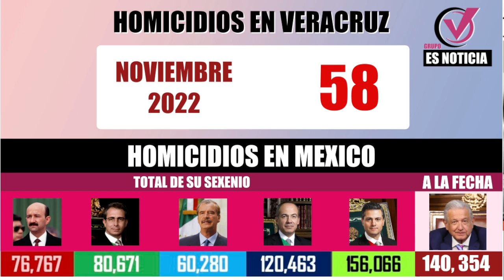LAS POLICIACAS DE LA MESA ROJA DEL GRUPO “ES NOTICIA” DEL 30 DE NOVIEMBRE DE 2022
Con Jesús Araujo @JESUS_ARAUJOL, Antonio Del Valle @adelvallet

CON INFORMACIÓN DEL SECRETARIADO EJECUTIVO DEL SISTEMA NACIONAL DE SEGURIDAD PÚBLICA
ASESINAN A CONDUCTOR SOBRE EL EJE 3 ORIENTE Y CANAL DE APATLACO
ELEMENTO DE TRANSITO MUERE ATROPELLADO POR UN CAMION EN CORDOBA
EJECUTAN EN ACAYUCAN A REGIDOR DE TEXISTEPEC
PIERDE LA VIDA, UNO DE LOS BALEADOS EN GUTIÉRREZ ZAMORA
EXIGEN JUSTICIA PARA EL JOVEN ASESINADO A GOLPES EN SAN JUAN TEXHUACAN

GRUPO ES NOTICIA WHATSAPP Y TELEGRAM 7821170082
VERACRUZ MULTIMEDIOS, GENTE VERACRUZANA, ESTILOS. COM, REVISTA LIBERTAD, FORO PR, LA MAFIA DEL PODER, MÚSICA DE NOTIMEXPR, ANTONIO DEL VALLE TOCA
EN YOUTUBE, TWITTER E INSTAGRAM COMO @ESNOTICIA